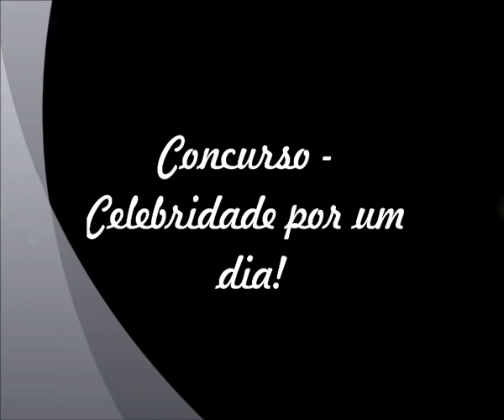Concurso - Celebridade por um dia.